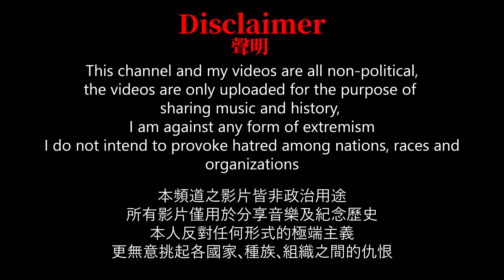中国人民解放军进行曲 - March of the People's Liberation Army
僅供藝術欣賞交流用途，請理性看待

The Military Anthem of the People's Liberation Army, also known as the March of the Chinese People's Liberation Army, is a patriotic song of the People's Republic of China. The song was written by Zhang Yongnian and composed by Zheng Lücheng.

朝鮮人民軍功勳國家合唱團版本
This version were sung by DPRK choir

Lyrics:
向前！向前！向前！
我们的队伍向太阳，
脚踏着祖国的大地，
背负着民族的希望，
我们是一支不可战胜的力量。
我们是工农的子弟，
我们是人民的武装，
从无畏惧，绝不屈服，英勇战斗，
直到把反动派消灭干净，
毛泽东的旗帜高高飘扬。
听！风在呼啸军号响，
听！革命歌声多嘹亮！
同志们整齐步伐奔向解放的战场，
同志们整齐步伐奔赴祖国的边疆，
向前！向前！
向最后的胜利，
向全国的解放 ！

Lyrics(Korean):
전진! 전진! 전진!
태양을 따라서 나간다,
조국의 대지를 밟으며,
민족의 희망을 지녔다,
우리는 무적필승 불패의 대오!
우리는 영용한 전사,
우리는 인민의 군대,
인민 위해, 민주 위해, 원수들을,
모조리 쓸어물리치고,
모택동의 기치 높이 날리자!
아, 나팔소리 울린다!
혁명의 노래 드높다!
동무들아 발을 맞춰 싸움터로 가자,
동무들아 발을 맞춰 국경초소로 가자,
전진! 전진!
최후 승리 위해!
전국 해방 위해!